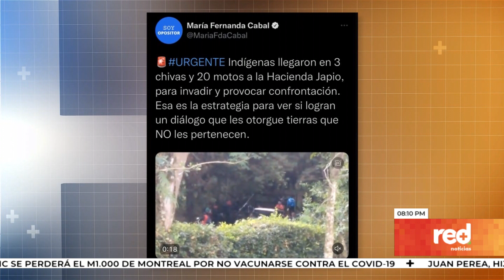Polémica por invasión indígena a predios privados del Ingenio Manuelita en el Cauca | Red+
Aproximadamente un centenar de indígenas invadieron los predios privados de la hacienda de los propietarios de la azucarera Manuelita, en Caloto Cauca que piden a las autoridades recuperar el predio.